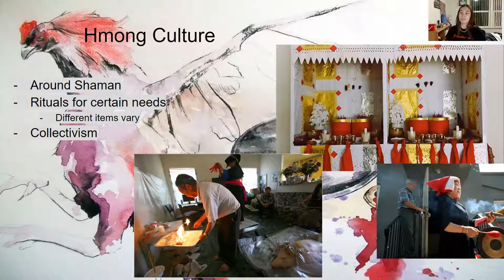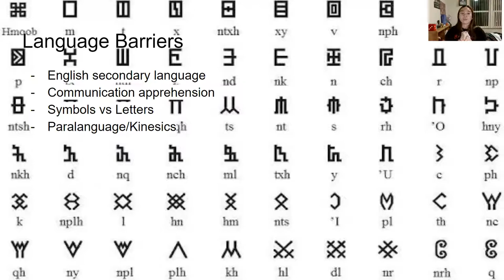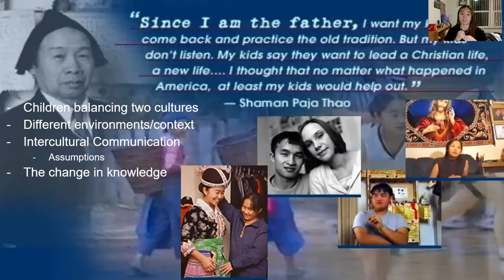The Split Horn Documentary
I got super nervous while making it. I hope it was good to watch!